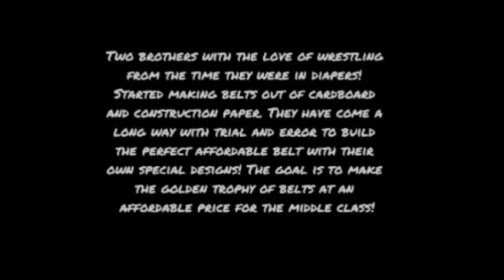PROMO BRIGADE BELTS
Here are the LINKS to find them